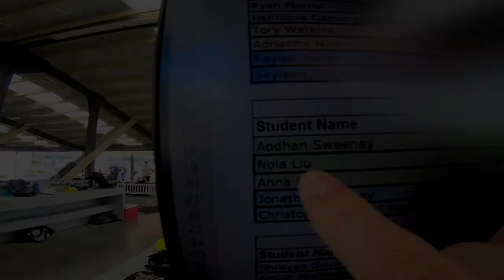Nola Liu's Tandem skydive!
Nola Liu's tandem skydive at Skydive Snohomish!